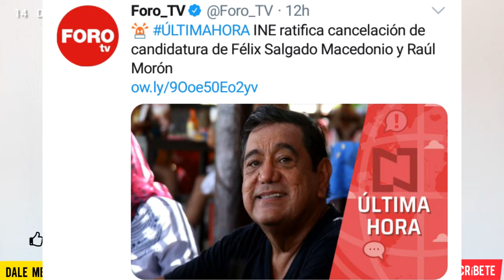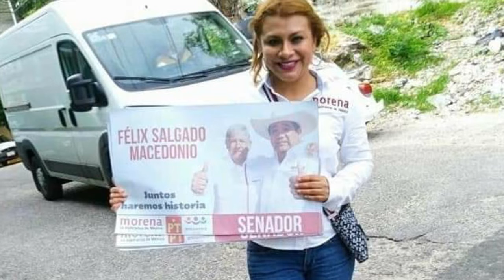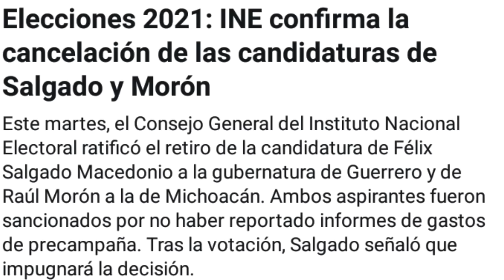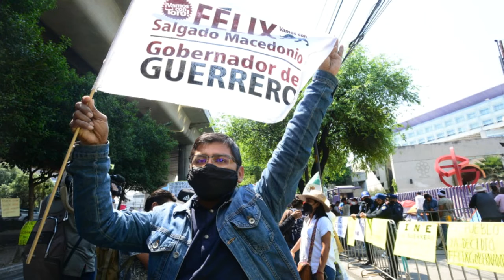Macedonio y Moron seran Gobernadores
Mexicanos y Paisanos Tabasqueños. Lo adelanto de una vez el INE no dentendra a la 4T... El TEPJF ya anticipo su respuesta asi que macedonio y moron deben de estar sin preocupaciones. Saludos.